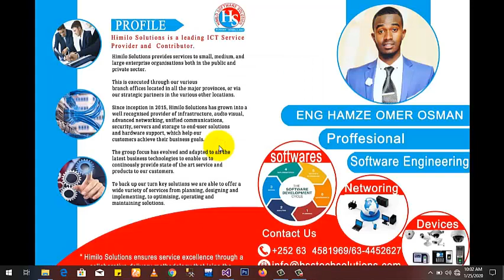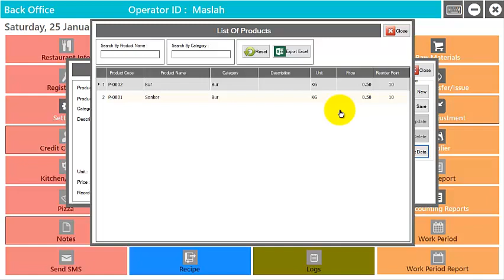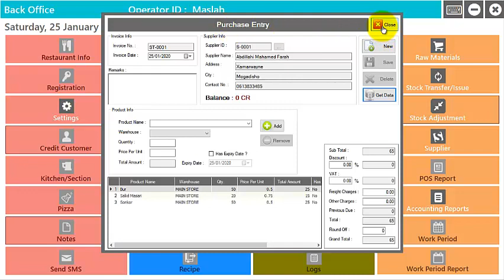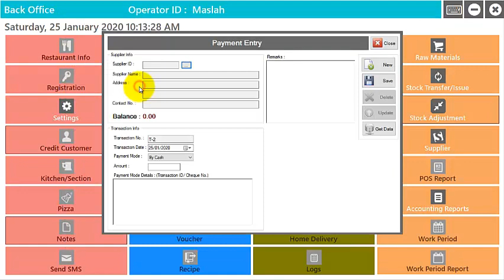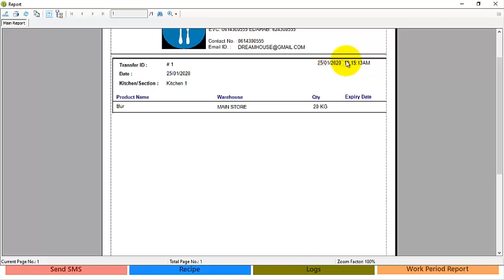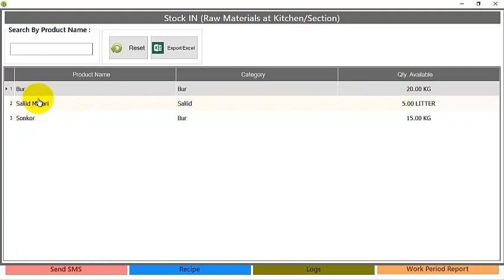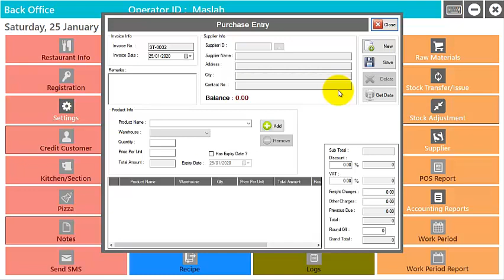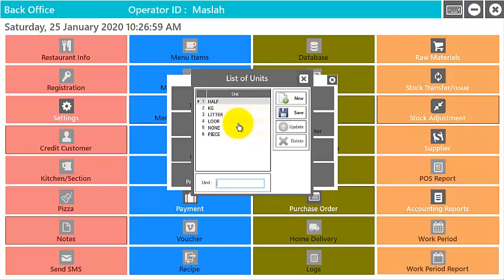3 Store Keeper Restaurant Management System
Restaurant Management System
Restaurant Management System